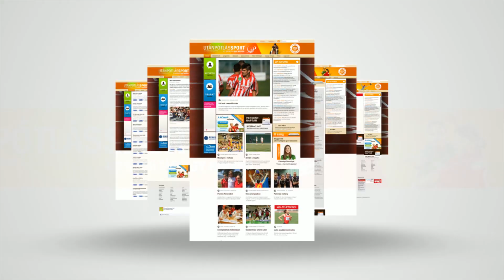Kollár Anna mindent megérdemel a mestere szerint ⚔ VÍVÁS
A Törekvés SE reménysége, Kollár Anna már korábban is bizonyította, hogy nem véletlenül tartják a tőrszakág egyik legígéretesebb hazai fiataljának, a mostani évad pedig azért különösen fontos a számára, mert egy újabb korosztály végéhez érkezett. A sokra hivatott vívót edzésen látogatta meg az M4 Sporton látható Jövünk! magazin stábja.